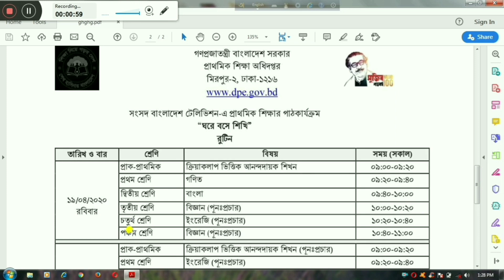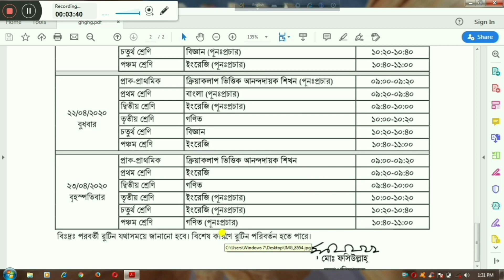প্রাথমিকের ক্লাস রুটিন || Songsad Tv Primary Class Routine 2020 || সংসদ টিভি প্রাথমিকের ক্লাস রুটিন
প্রাথমিক শিক্ষা অধিদপ্তরের আওতাধীন সকল কর্মকর্তা-কর্মচারি এবং প্রাথমিক বিদ্যালয়ের প্রধান শিক্ষকসহ সংশ্লিষ্ট সকলের অবগতির জন্য জানানাে যাচ্ছে যে, করােনা ভাইরাস (COVID-19) এর পরিস্থিতিতে চলমান বিদ্যালয় ছুটির সময় শিক্ষার্থীদের লেখাপড়ার ধারাবাহিকতা রক্ষার জন্য “সংসদ বাংলাদেশ টেলিভিশন"-এ বিষয়ভিত্তিক পাঠদান কর্মসূচি “ঘরে বসে শিখি” গ্রহণ করা হয়েছে। নির্দিষ্ট রুটিন অনুযায়ি আগামী ৭ এপ্রিল ২০২০ মঙ্গলবার হতে এ কার্যক্রমের সম্প্রচার শুরু হবে।

এই কার্যক্রমে অংশগ্রহণের জন্য সকল শিক্ষার্থীকে অবহিত করার জন্য অনুরােধ করা হলাে। শিক্ষার্থীদের পাশাপাশি প্রাথমিক পর্যায়ের সকল শিক্ষক-শিক্ষিকাকে উক্ত পাঠদান কার্যক্রম দেখার জন্য অনুরােধ করা হলাে।

টেলিভিশনে পাঠদানকারী শিক্ষক শ্রেণি পাঠ শেষে পাঠদানকৃত বিষয়ের উপর বাড়ীর কাজ দিবেন। শিক্ষার্থীরা প্রত্যেক বিষয়ের জন্য আলাদা খাতায় তারিখ অনুযায়ী বাড়ির কাজ সম্পন্ন করবে এবং বিদ্যালয় খােলার পর সংশ্লিষ্ট শিক্ষকের নিকট জমা দিবে।

বিষয়টি অতীব জরুরী।

সংসদ টিভি ৫ম শ্রেণি ক্লাস রুটিন, সংসদ টিভি ৪র্থ শ্রেণি ক্লাস রুটিন, সংসদ টিভি ৩য় শ্রেণি ক্লাস রুটিন, সংসদ টিভি ২য় শ্রেণি ক্লাস রুটিন, সংসদ টিভি ১ম শ্রেণি ক্লাস রুটিন, সংসদ টিভি প্রাক প্রাথিমক ক্লাস রুটিন,
টেলিভিশনে শুরু হবে প্রাথমিক স্তরের শিশু, ১ম,২য়, তৃতীয়, চতুর্থ ও পঞ্চম শ্রেণির পাঠদান। সংসদ বাংলাদেশ টিভির মাধ্যমে ওইদিন রেকর্ডিং ক্লাস সম্প্রচার করা হবে।তবে পরবর্তী সময়ে বিটিভিতেও এসব ক্লাস সম্প্রচারের চিন্তা সরকারের আছে বলে  জানান প্রাথমিক ও গণশিক্ষা মন্ত্রণালয়ের সচিব মো. আকরাম-আল-হোসেন। তিনি বলেন, আমরা প্রাক-প্রাথমিক থেকে দ্বিতীয় শ্রেণির শিশুদের ডিজিটাল পাঠদানের জন্যও কনটেন্ট প্রস্তুত করছি। টিভিতে এই পাঠদান কার্যক্রম স্থায়ী করার চিন্তা করছেন তারা। এ লক্ষ্যে প্রধানমন্ত্রীর কার্যালয়ের এটুআই প্রকল্প কাজ করছে।